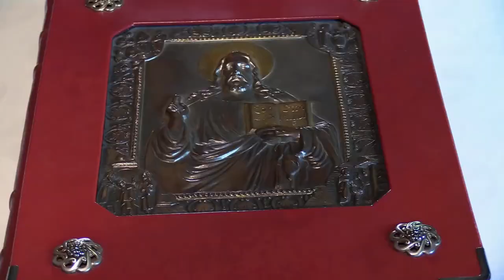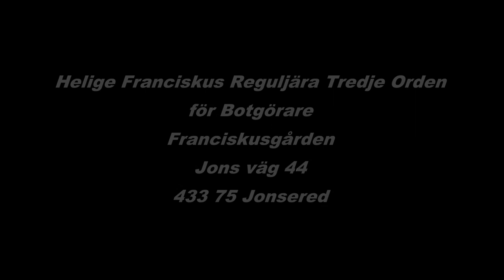Broder Markus Olsson's eviga löften